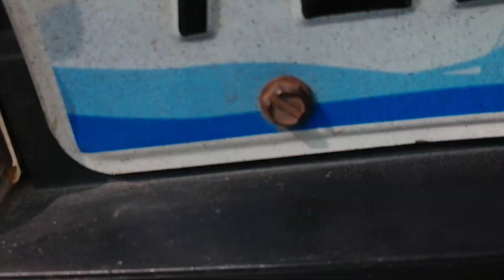Still got Road Runner cleaned up even tho her back window gone & the price of a new window not bad